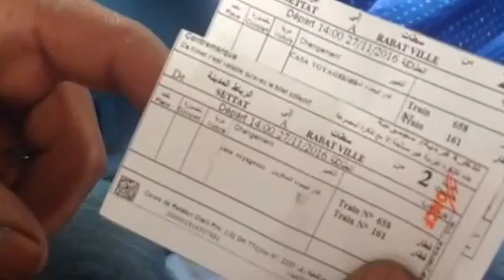فوضى غير مسبوقة في مواعيد قطارات لخليع ONCF